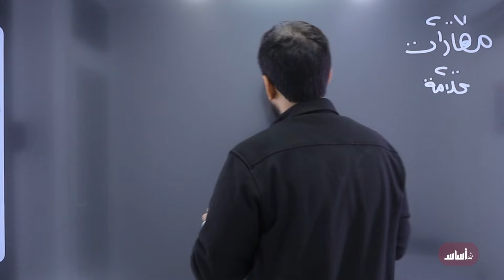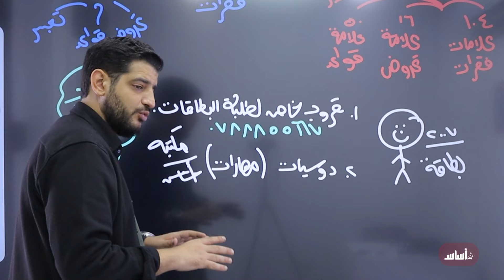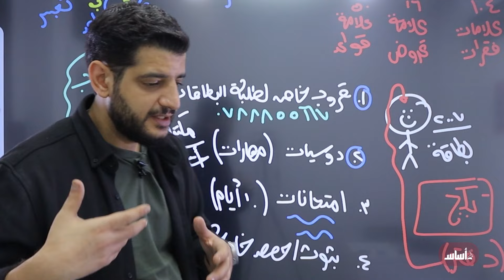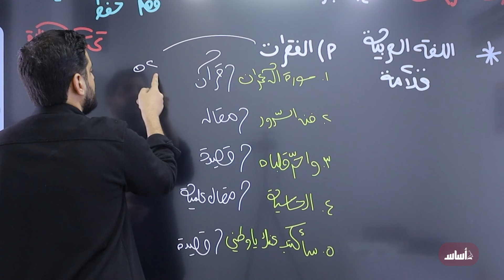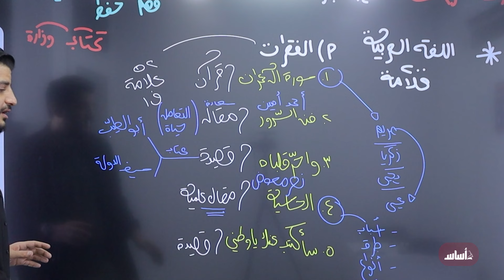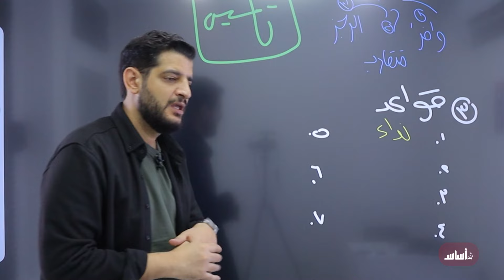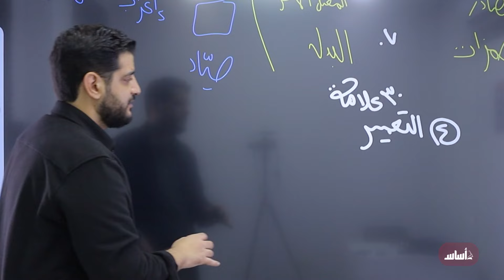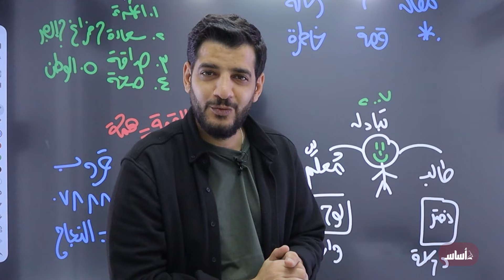انطلاقة جيل 2007 🚀 مع الرقم الأوّل 🥇 ( مقدّمة تعريفية ) || عربي (مهارات) مع أ. سنان حوّاري